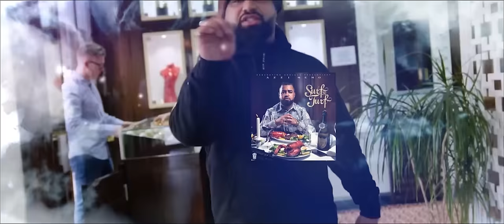AZZI MEMO - PARASHOOT (prod. von SOTT & Paix) [Official Video]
Regie: Furkan Candan
Kamera: Paulo José
1.AC: Tilman Görlitz
Schnitt: Leonard Koopmann

Song & Sound design SOTT
Mix: SOTT